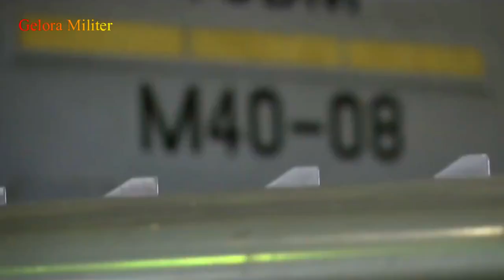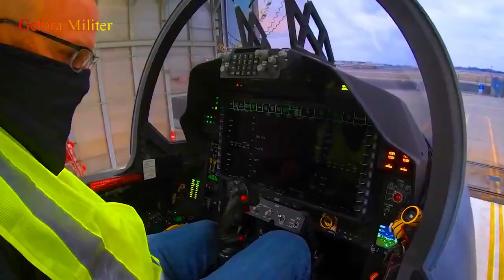China Peringatkan Indonesia Waspada Sistem Pertahanan Malaysia Dikendalikan AS Usai Beli F-18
Gelora Militer merupakan channel berita independen yang mengulas informasi terkini terkait dunia militer, opini, dan isu politik dalam dan luar negeri, serta menyajikan peristiwa-peristiwa menarik lainnya yang terjadi di seluruh dunia Internasional.

Sebenarnya Indonesia dan Malaysia mempunyai satu kesamaan, yakni doyan beli jet tempur dari berbagai negara.
Indonesia beli Su-27, 30, F-16, Rafale hingga Hawk, pun begitu dengan Malaysia.
Seakan mengikuti langkah Indonesia, Malaysia juga mencampuradukkan jet tempur lansiran berbagai negara macam F-18, MiG-29, Su-30 hingga Hawk.

China jauh-jauh hari sudah memperingatkan Indonesia bahwa cara AS mengendalikan sistem pertahanan negara lain persis apa yang terjadi dengan Malaysia.
"Indonesia pernah berminat membeli jet tempur Su-35 buatan Rusia, dan kedua negara juga telah banyak melakukan konsultasi terkait proyek pengadaan tersebut.

militer Indonesia
berita militer indonesia
berita militer
militer
F18 malaysia
jet tempur indonesia
malaysia amerika pesawat tempur
pertahanan malaysia dikuasai amerika
indonesia beli pesawat amerika
f 16 indonesia
f 15 eagle 2,f 15 eagle ii
f 15 eagle indonesia
f-18
f18 malaysia
gelora militer
china peringatkan
sistem pertahanan malaysia
malaysia
china